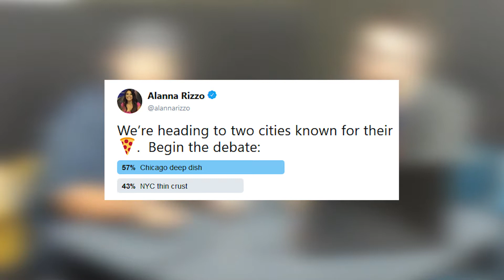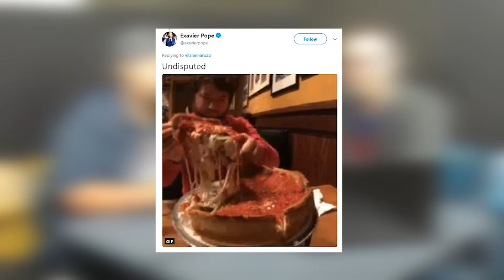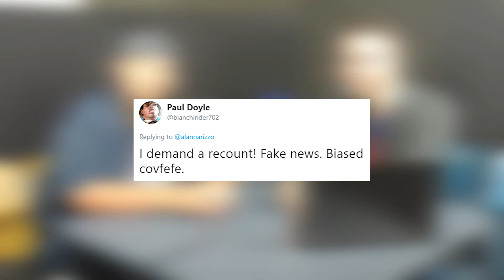Pizza Mass Debate | What's Up, Dodgers Nation?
The guys from Blue Heaven, the official Dodgers Nation podcast searched deep and thin within themselves for this very cheesy question...

Let us know where you stand on the great pizza debate!